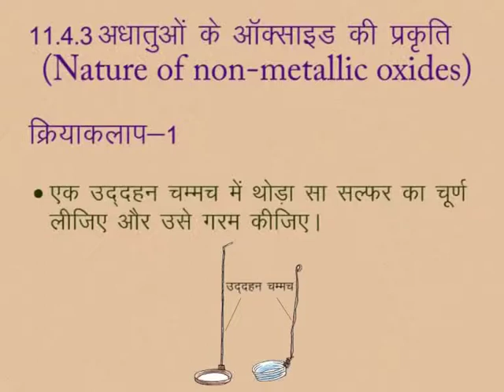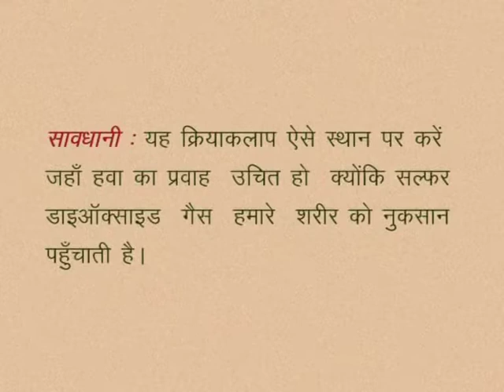CLASS 10th SCIENCE | CHAPTER -11- CHEMISTRY OF NON-METALS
CLASS 10th SCIENCE | CHAPTER -11- CHEMISTRY OF NON-METALS | NATURE OF NON-METALLIC OXIDES | ACTIVITY |